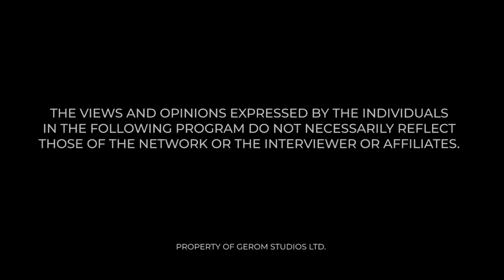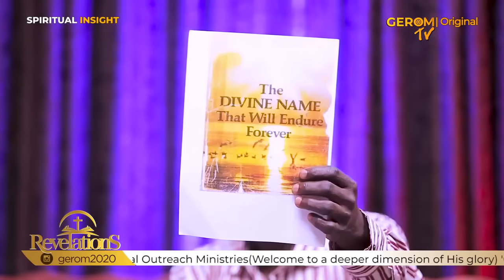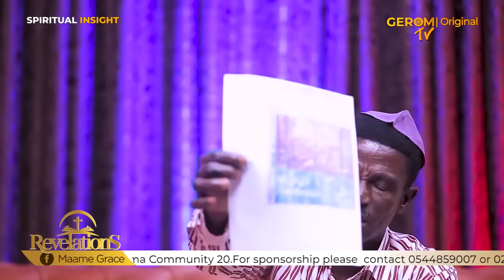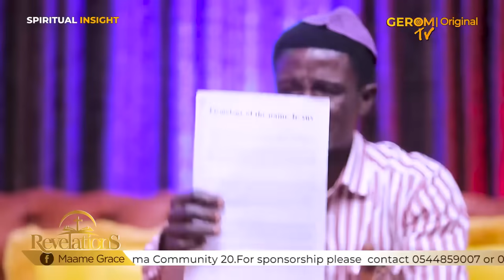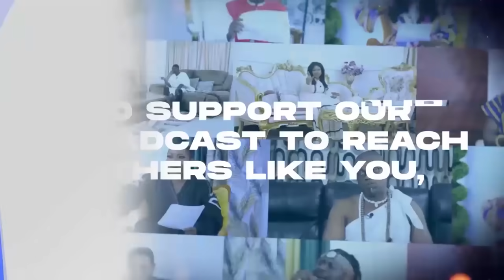This Man Really Frustrated Maame Grace | KINGSLEY YEBOAH FROM HOUSE OF YAHWEH